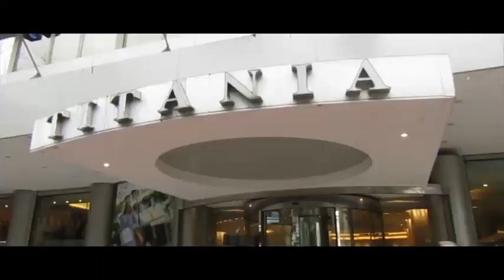Spot-Συναυλία Συνδικάτου Επισιτισμού - Τουρισμού - Ξενοδοχείων Ν. Αττικής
Spot-Συναυλία Συνδικάτου Επισιτισμού - Τουρισμού - Ξενοδοχείων Ν. Αττικής την Κυριακή 24 Μάρτη στις 9 μ.μ. στο «ΙΛΙΟΝ PLUS» (Κοδριγκτώνος 17).